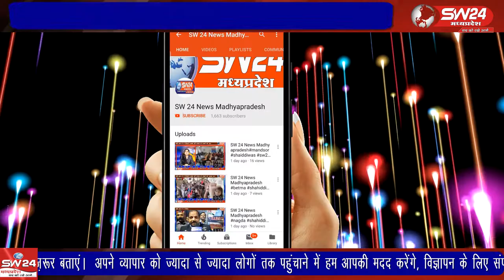Barwani | बड़वानी जिले के ग्राम बड़गांव में फिर विद्युत मंडल की लापरवाही देखने को मिली है।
बड़वानी जिले के ग्राम बड़गांव में फिर विद्युत मंडल की लापरवाही देखने को मिली है। जहां एक माह से डीपी खराब है। बिजली है नहीं और डीपी ठीक करने के बाद भी बार-बार खराब हो रही है। बड़वानी से अतुल कुमावत